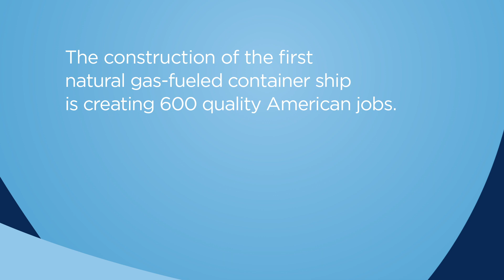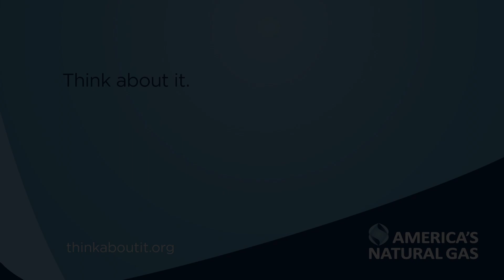TOTE - Think About It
This spring will mark a milestone in marine transportation as the first-ever container ship fueled by natural gas launches in San Diego.

TOTE Maritime commissioned the first-of-its-kind vessel, which will produce 70% fewer emissions compared with the company's older ships. What's more, TOTE's natural gas-fueled ship will achieve these emissions reductions while carrying 2.5 times more cargo. TOTE will operate the ship on its Jacksonville-Puerto Rico routes later this year.